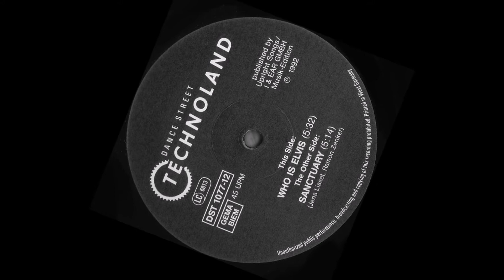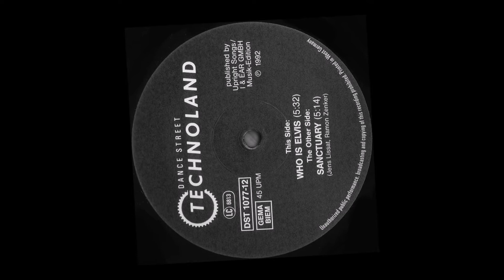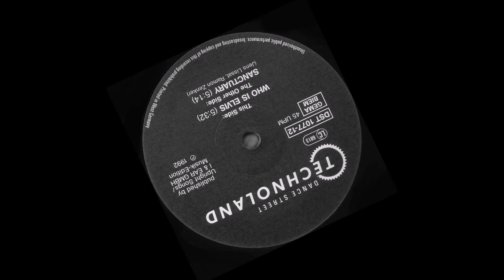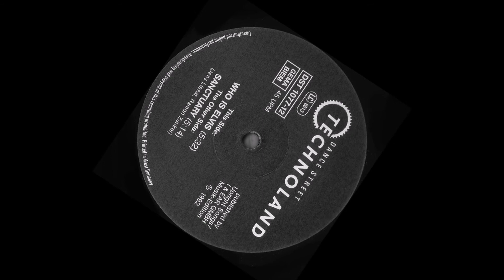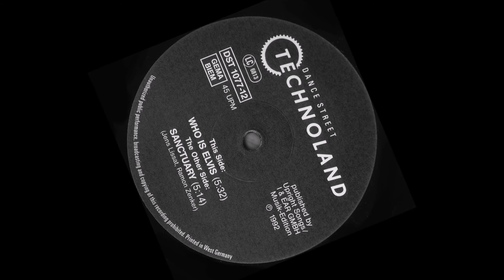Interactive - Sanctuary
Interactive - Who Is Elvis
Sanctuary
Label: Dance Street – DST 1077-12 - Technoland – DST 1077-12
Country: Germany
Released: 1991